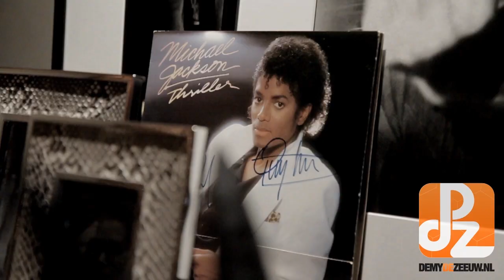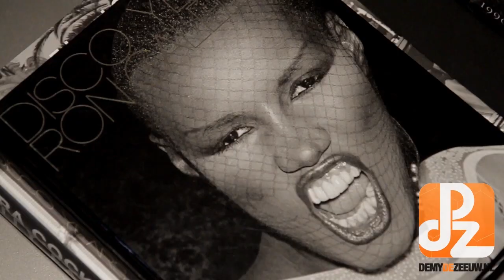Passionshoot for demydezeeuw.nl